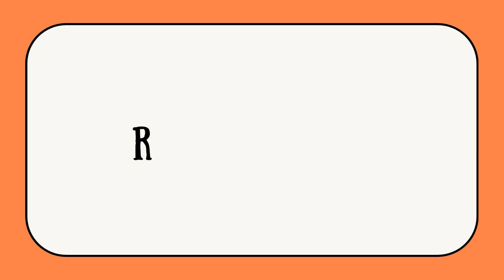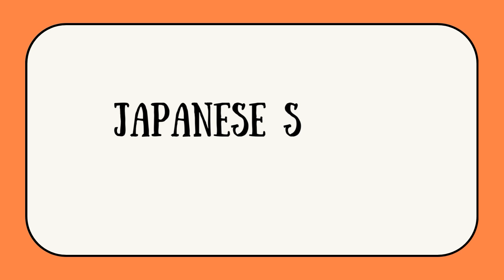12 Underrated Animals Nobody Talks About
Underrated animals that scientists can't stop talking about (but most people have never heard of). While pandas and dolphins grab headlines, these extraordinary creatures are redefining what we know about survival in the wild.

From the assassin bug's sophisticated chemical warfare to the fishing cat's underwater hunting strategies that rival dolphins, this deep dive into nature's overlooked masterpieces reveals why researchers are obsessed with these remarkable species.

Media Used (Attribution)
Unless stated above, still images and videos are used under license from Canva.com, (except for some videos shot by me). Thank you to all the amazing people who make their work available for use. Covering all of the topics in these videos wouldn't be possible without your incredible work.

There is no upload schedule so please consider turning on all notifications to be notified when a new video is released! Thank you.

But discovering these remarkable species is just the beginning of their story. Hidden within their unique adaptations are blueprints that could transform human technology.

From the way fishing cats detect microscopic movements in murky water to how certain insects process visual information thousands of times faster than our best cameras, nature's solutions are inspiring tomorrow's innovations.

We'll take you into research where scientists are decoding these biological mysteries, revealing how these underrated animals might hold the keys to advancing everything from robotics to medical devices.

Assorted Animals (@AAnimalsOnline) / Twitter

About - Assorted Animals
Assorted Animals is a brand that teaches about animals and the animal kingdom. We provide learning modules, videos, articles, and more!
We want to bring awareness to conservation efforts, and animal sanctuaries. You can find out more about assorted animals at: